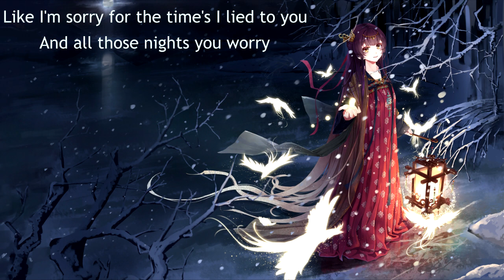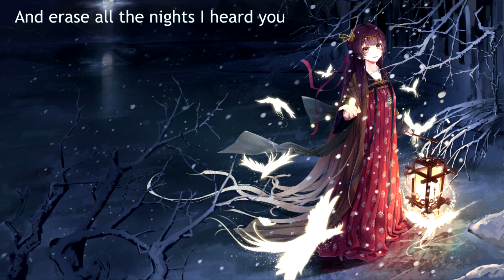{209} Nightcore (Seventh Day Slumber) - My Life (with lyrics)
Lyrics:

A beautiful lie was killing me
I can't believe I'm sober, I can't believe I'm clean
It's been a while since I felt this close to home
I know the fight's not over but I don't have to fight alone
And I've got to let You know, I just have to let You know

You made me feel like I belong, You gave me the strength to carry on
And I feel so alive since that part of me died
I couldn't make it on my own but with You there's nothing I can't do
Until the day I die I thank You for my life

This feeling's so hard to explain
I know that I said thank You but there's more I want to say
Like I'm sorry for the time's I lied to You
And all those nights You worry, the pain I put You through

If I could change the mistakes I've made, turn back the hands of time
And erase all the nights I heard You, the tear I made You cry